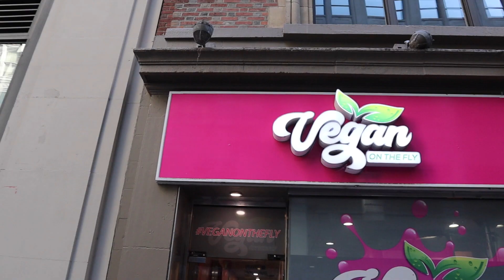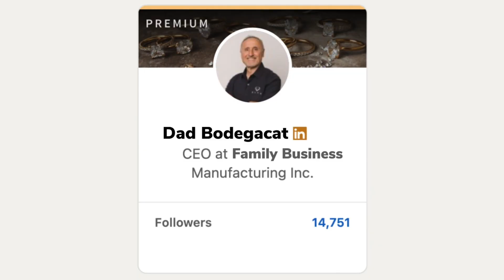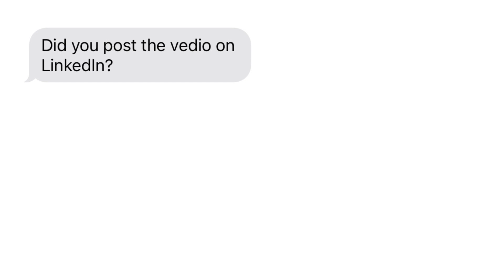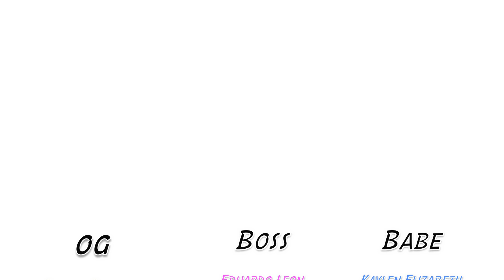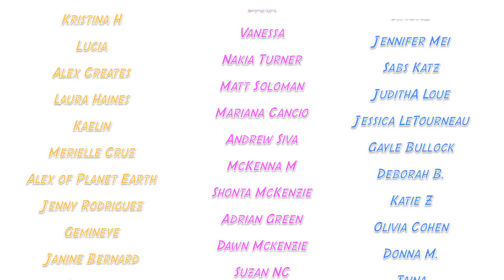Is Transplant a Dirty Word? - With Gerrie of The Pigeon Post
If there's any topics you'd like me to explore with any guest, let me know! And apologies again for the audio quality. I promise the next one will be better.
Shout out to Vegan On The Fly for hosting us! Love Ya'll